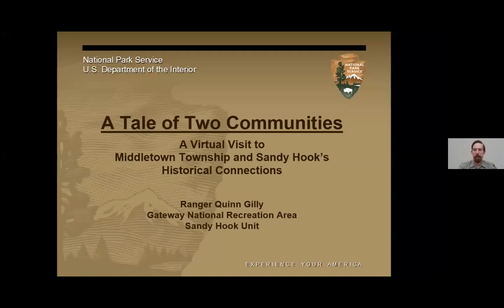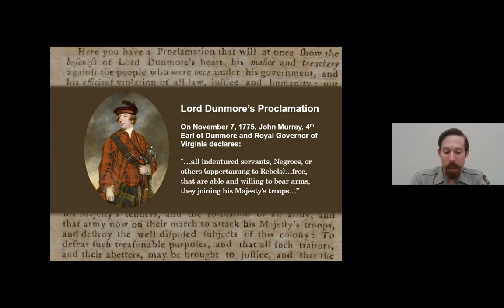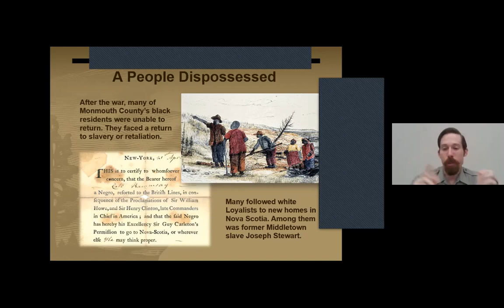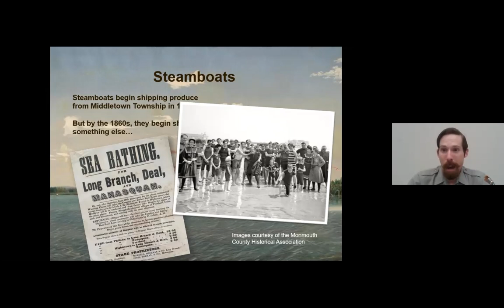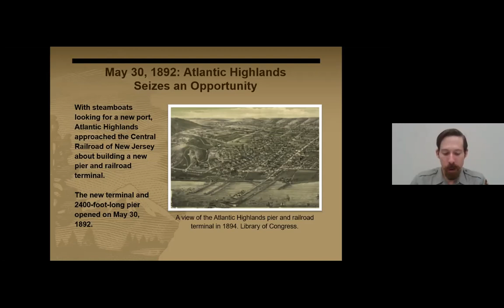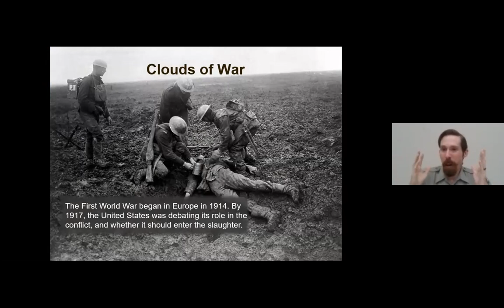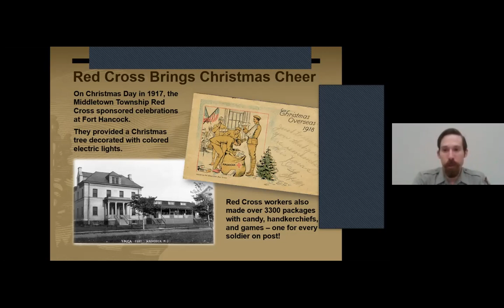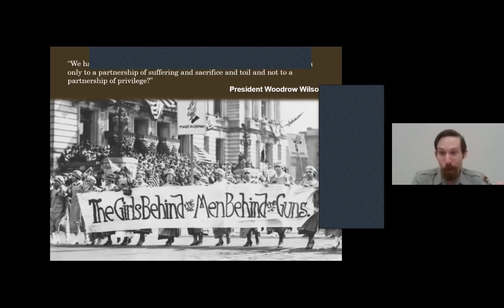A Breezy Look at Sandy Hook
Learn about the historic connections between Middletown Township and Sandy Hook, as well as Sandy Hook's impact on the local community. Presented by Park Ranger Quinn Gilly.

Originally recorded via Zoom on 8/26/21.